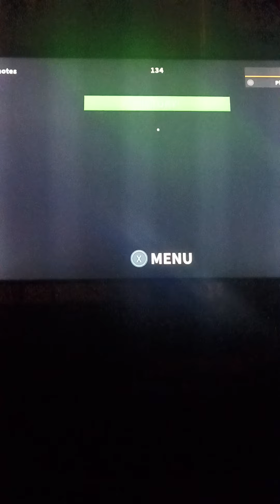I most likely dead of freaking all this video I literally this is so long to edit so I got lazy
I'm died on xbox 🥲

help me
I'm not sure what you guys think tomorrow